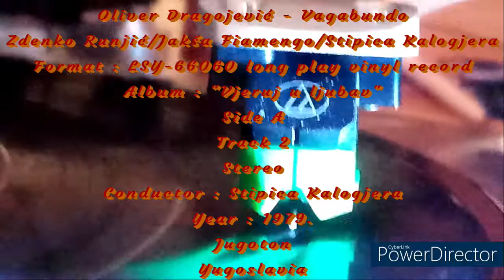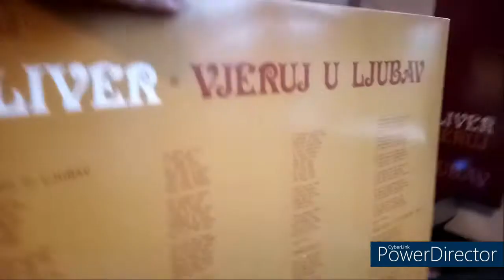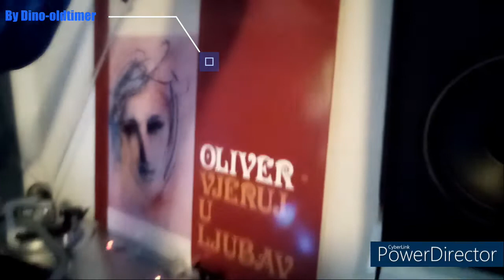Oliver Dragojević - Vagabundo -1979- / vinyl-ALBUM / stereo - *RIP*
Artist : Oliver Dragojević
Song name : Vagabundo
Lyrcis by : Jakša Fiamengo
Arranged by : Stipica Kalogjera
Conductor : Stipica Kalogjera
Producer : Stipica Kalogjera
Studio : RTV Sarajevo
Editor : Vojno Kundić
Main and responsible editor : Dubravko Majnarić
Produced and mixed in studio of "Jugoton"
Ton master : Franjo Berner
Setup : Ivan Ivezić
Paintings : Vinko Bavčević
Authors of diapositive : Ante Verzotti and Ivan Ivezić
Format : LSY-66060 long play vinyl record
Album : "Vjeruj u ljubav"
Side A
Track 2
Stereo
SOKOJ
Year : 1979.
Label : Jugoton
Country : Yugoslavia

Turntable : Audio Technica LP120XUSB
Cartridge and stylus : Audio Technica VM95E
Tracking force : 1,8g
anti-skate : 1,3
mat : Audio Technica felt, anti-static mat

Note : The record was cleaned befour ripping

Writte me the song that you want me to post. If I have that record I will gladley post the video.

By Dino-oldtimer :-)